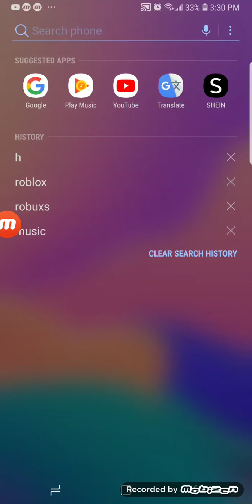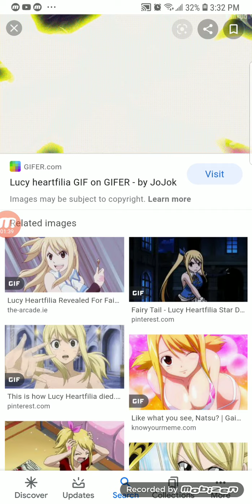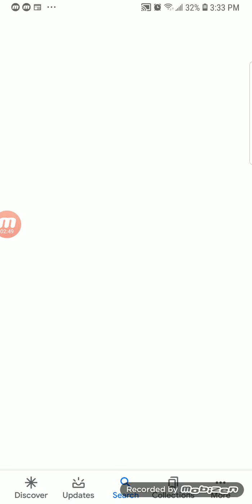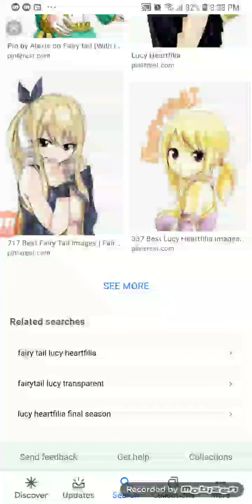Lucy amv Super Bass Nicki Minaj and by Fairy Tail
Cool awdeamet